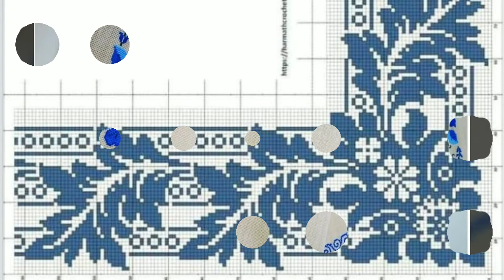Outstanding Cross Stitches Table Cover Designs Beautiful Atrectve Ideas